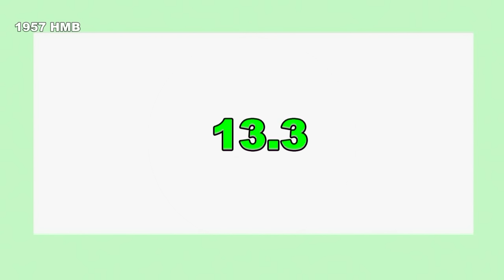Проезд перекрёстков 1 часть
Видео-урок для учащихся автошкол и всех водителей.